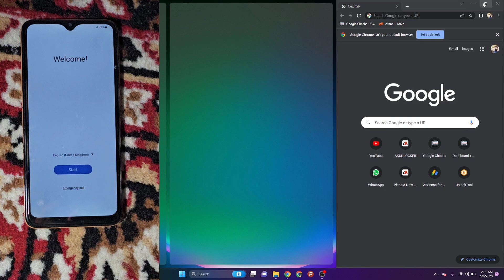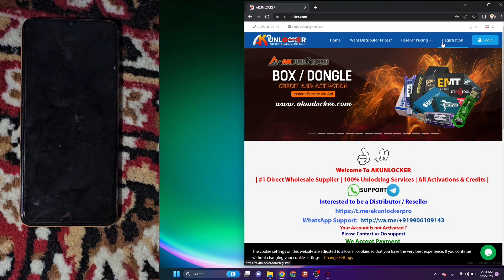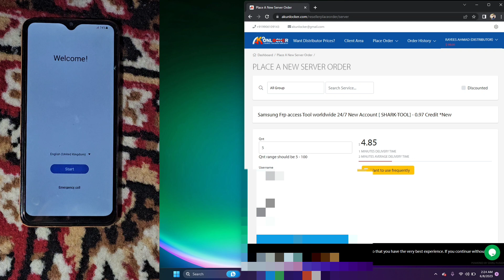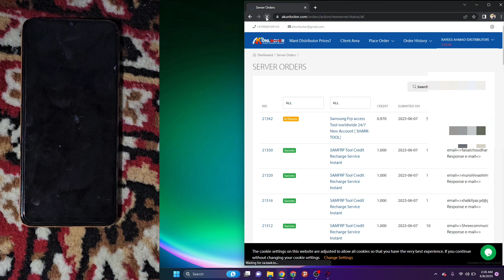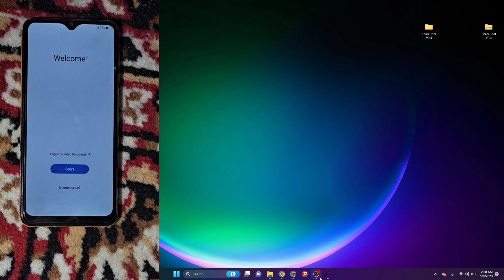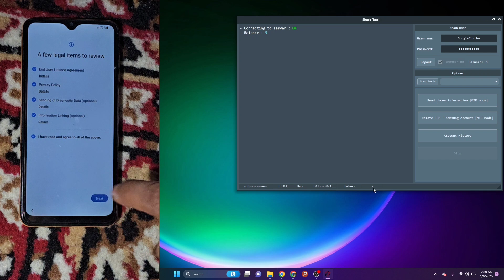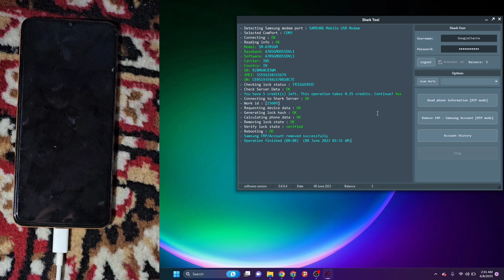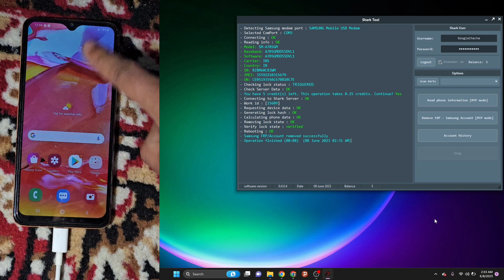All Samsung Frp Tool One Click Mtp Mode / Galaxy S23 Ultra Frp 2023 / New Tool 1 Frp 20 Rs. Free